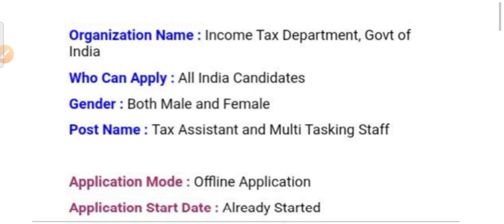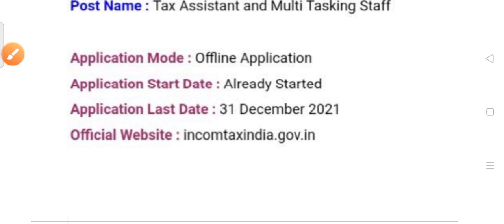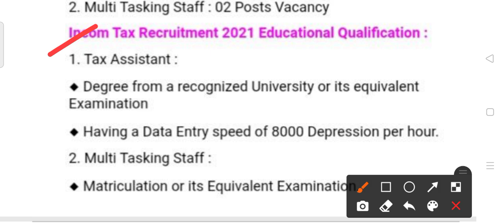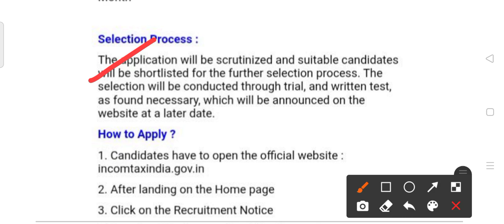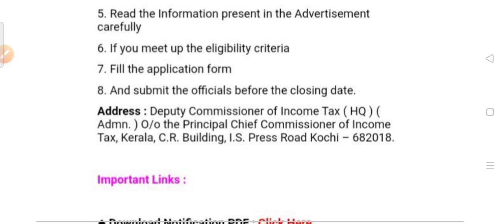Income tax department Recruitment 2021!! For various post !! Odisha latest job notification 2021!!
For various post.
India latest government job notification 2021.